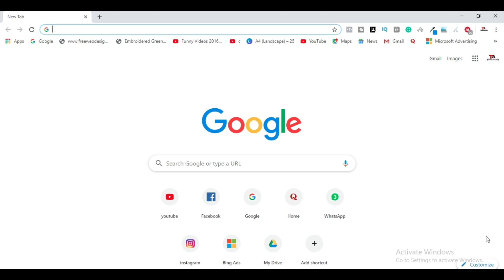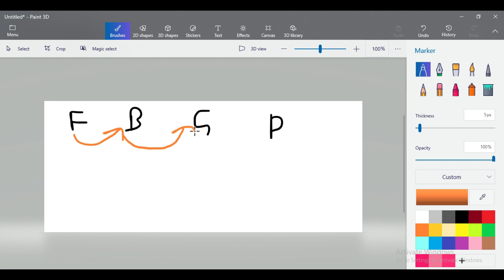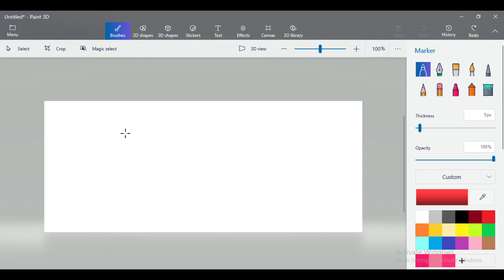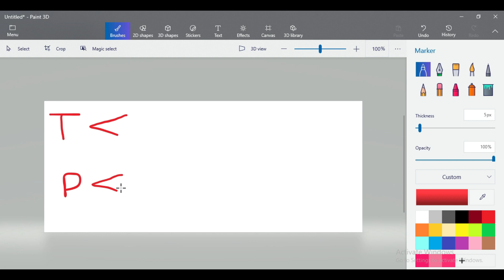The Right Way to Do CPA Marketing [ Must Know ] | CPA Marketing 2019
Hello, In this video I have talked about the right way to do CPA marketing. A lot of people when start doing CPA marketing 2019 they tend to do a lot of mistakes but you have to avoid those mistakes. So watch this video till the end to know about the right way to do CPA marketing.